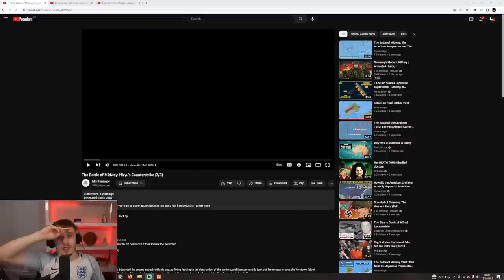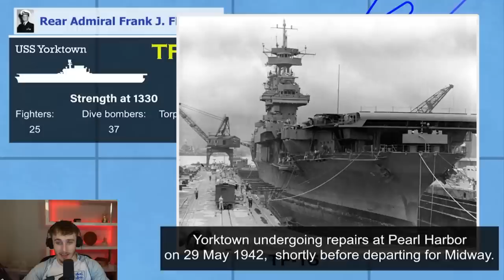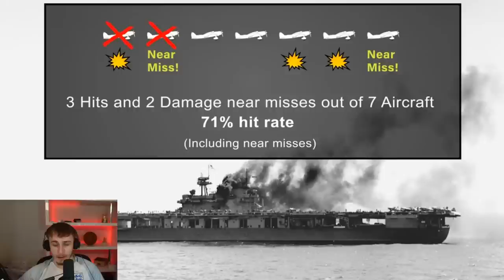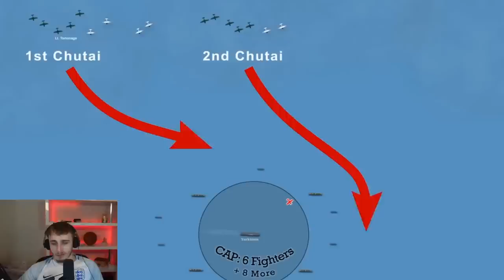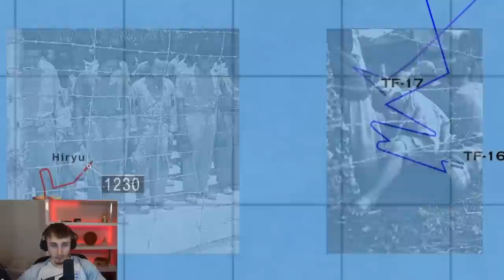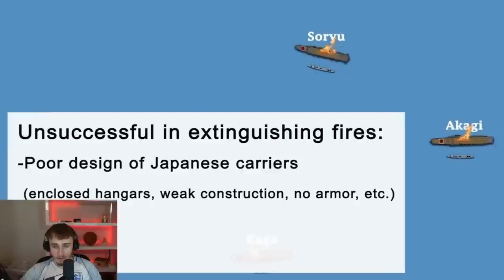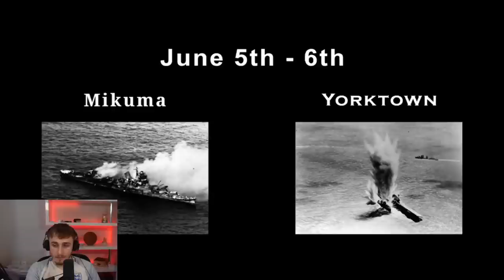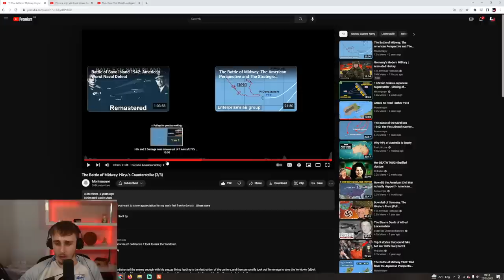Brit Reacting to The Battle of Midway: Hiryu's Counterstrike (2/3)